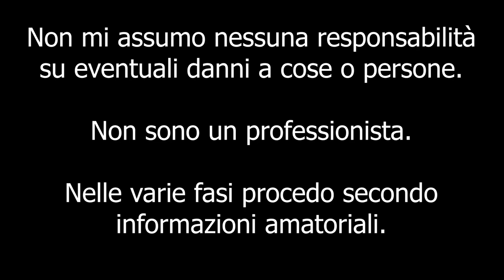Montaggio secondo faro retromarcia Alfa Mito [How to install a second reversing light Alfa Mito]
Ciao a tutti bombers e bentornati sul canale. Oggi farò una modifica molto "gajarda" e interessant. Credo che la piccola luce di retromarcia della mito sia davvero inutile sia per la posizione molto bassa che per la poca luce che emana (migliorata un pò con la lampadina a led). Con questa modifica da pochi euro la visibilità di notte migliora di brutto, credo che sarebbe dovuta uscire così di fabbrica, un'altra cosa carina è il recupero della luce retronebbia che può sempre tornare utile. Buona visione!

Attrezzi per il montaggio:
- Punta trapano da 5 e da 8
- Punta trapano a cono
- Supporto seconda lampada (posso fornirlo io)
- Nastro isolante
- Forbici
- Cavi elettrici (rosso, nero)
- Chiave a bussola da 10
- Lampadina a led P21W